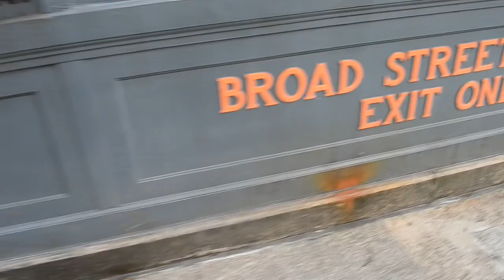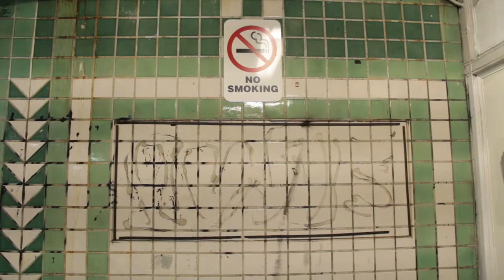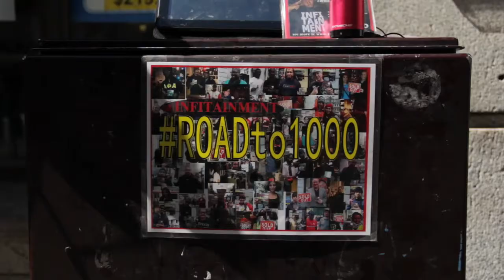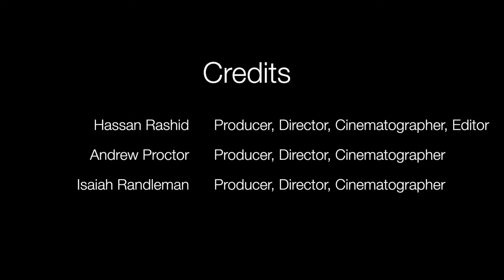The Street Vendors of Philadelphia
This documentary tells the story of how vending was started in Philadelphia and some of the many different vendors you can find around the city.
Produced, Edited and Directed by:
Andrew Proctor
Hassan Rashid
Isaiah Randleman